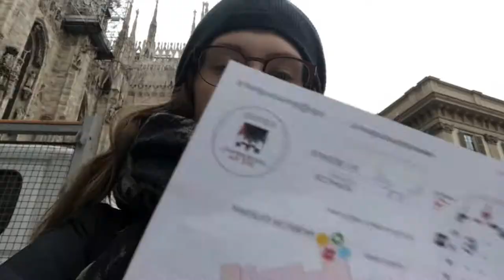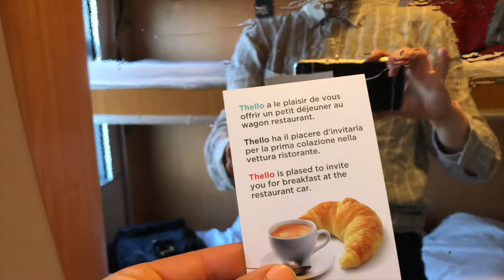WORST day of solo travel in MILAN, ITALY | 20 yr old Female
The fourth city on my three week journey around Europe, was Milan! A city I hadn't originally added to my list of must see places, but scheduling worked out to land me in the city of high fashion. With no interest in fashion, you can watch why this day was the most frustrating out of my whole trip.

🔗 HELPFUL LINKS
WorldPackers [$10 off with code ANNADUECK]